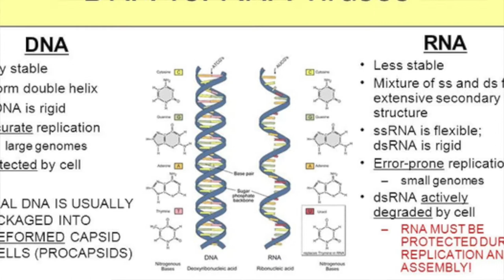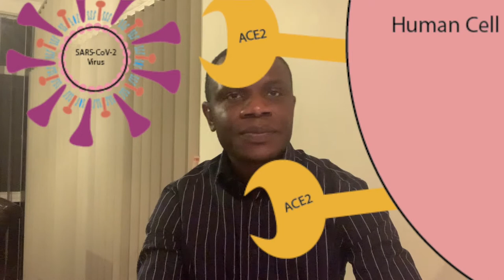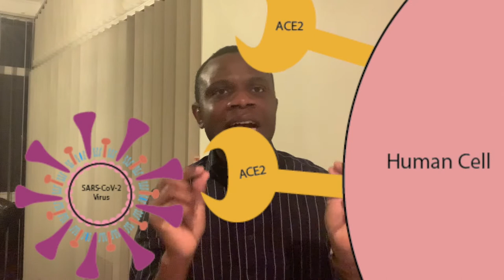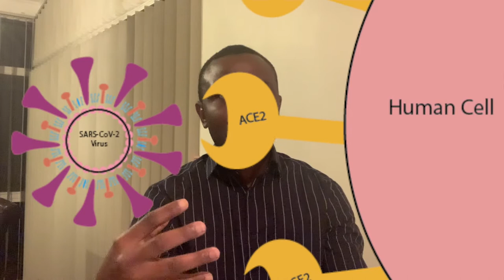The science behind COVID 19 explained